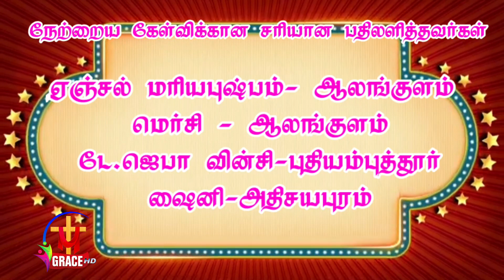Epi126|ChristianBibleQuiz126|வாங்க தேடுவோம் வாழ்வளிக்கும் இறைவார்த்தையை